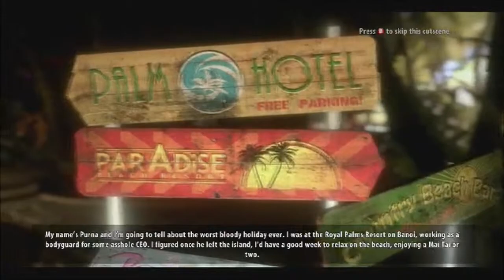Let's Try: Dead Island Riptide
Dan tries out Dead Island Riptide! If you want more of this game leave a like/comment and comment suggestions for us to play!